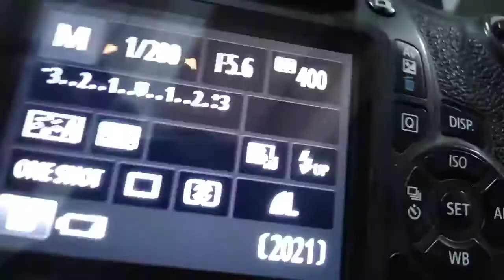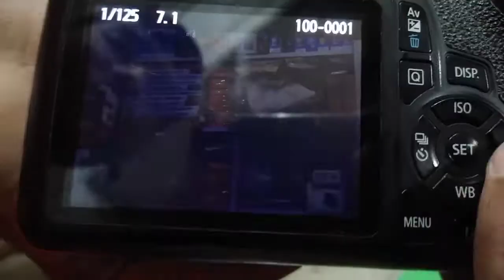Canon 1300D Unboxing & Overview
Dosto yeh video hai canon 1300d ki unboxing aur overview ki batye kaise lagi video achi lagi ho to please like kare aur comment kar ke bi batye. channel ko subscribe karna mat bhulna..

dslr, dslrcamera, canon 1300d dual lens, navi skyfall, canon1300d, canon1300d photography, travel with canon1300d, ladakh photography with canon 1300d, canon 1300d price in India, canon 1300d dual lens price in India, best DSLR camera for photography, best DSLR camera in 2020, photography with canon 1300d, canon 1300d video quality, Flipkart Sale Hindi, Best Budget DSLR for Youtube, 1080p video, 1300d Photo Sample, Review, 1300d vs 200d

DSLR, Photograph, Learn Photography, Hindi Photography, 50 mm background blur, Canon 1300D, Hindi Lessons, Photography
DSLR, eos, Review, Canon

1300d vs 1500d vs 3000d, 1300d vs 1500d hindi, Best dslr Camera for Beginners, 1300d vs 1500d canon, canon 1300d vs 1500d tamil, eos 1300d vs 1500d, Canon 1300d vs 1500d images, Canon 1300d vs Canon 1500d in English, Canon 1300d vs 1500d vs 200d, Best photography Dslr for Beginners

Effortlessly capture distinctive DSLR quality pictures and cinematic Full HD movies using the 18.0 Megapixel EOS 1300D. Share instantly using Wi-Fi and connect to your smart device by simply using NFC*

* Compatible Android devices with NFC capability.

* Compatible Android Devices with NFC Capability. Insert Alt Text here Take dist
Capture detailed images thanks to a large 18.0 Megapixel APS-C size sensor.

Print your images up to A2 size or crop them and still achieve high quality.

Take memorable, atmospheric pictures in low light with a large ISO sensitivity range of ISO 100-6400 (expandable to ISO 12,800), which reduces the need for flash.

Enjoy the shallow depth of field associated with DSLR photography that makes your subject stand out against background blur for more impactful photos.

Shoot images with the details, colours and contrast exactly as you remember thanks to the DIGIC 4+ processor.

Easily Connect and Share your Images with the World
With Wi-Fi* and the Canon Camera Connect app you can quickly and easily transfer images to compatible smartphones and tablets for easy sharing on the move.

Connect to compatible devices and start the Camera Connect app with just one tap thanks to NFC** (Near Field Communication).

Control your camera and take a picture remotely from a smartphone or tablet using the Canon Camera Connect app.

Transfer, store and enjoy your photos and movies on the Canon Connect Station, for easy sharing on an HDTV or with social media and online photo services like irista.

* Wi-Fi connectivity and features vary by model and region.

Capture Detail with Confidence
Let Scene Intelligent Auto do the work for you and capture shots without having to worry about settings; or when you’re ready, take semi or full Manual control.

Never miss that decisive moment with responsive and precise Auto Focus plus full resolution shooting at 3 fps.

Easily compose and frame your shots using the optical viewfinder and see the results instantly on the user-friendly, 920 K dot resolution 7.5 cm (3.0 inch) LCD screen.

Use the inbuilt Feature Guide to navigate easily around the camera’s menu system.

Visible screen diagonal :
3" / 8 cm